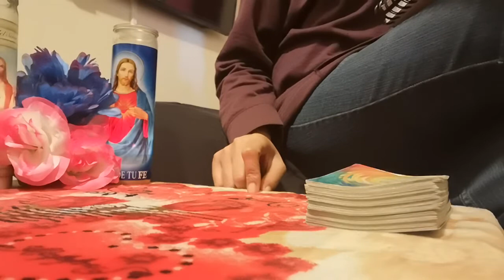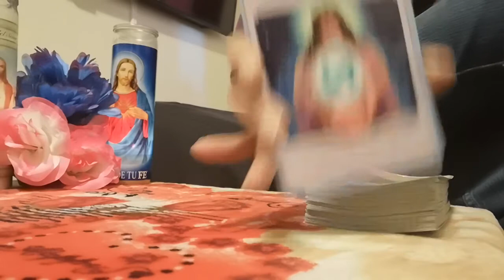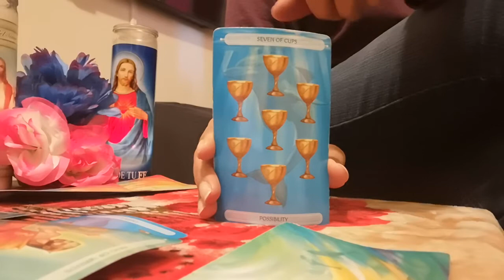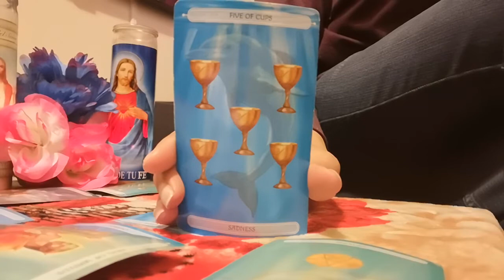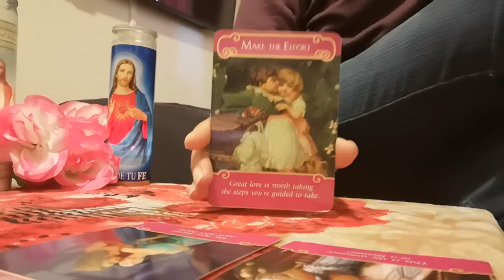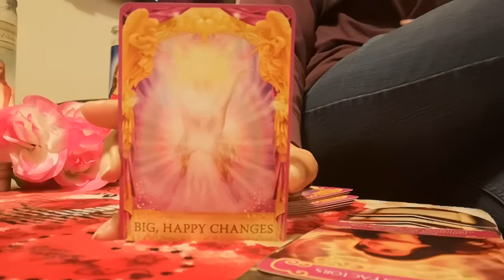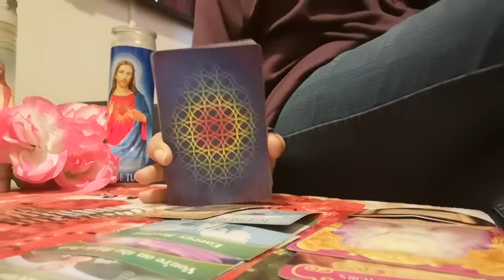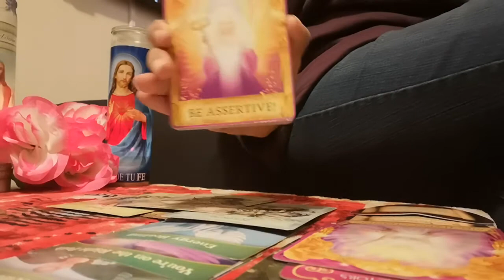Collectives: Be ASSERTIVE! LET GO OF THE PAST!!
Topics:

Money
Relationships
Family Coaching
Romantic Coaching
Career
Communication
Academic
Spiritual Coaching
Stress Management

1). Please COPY and PASTE the info below. 2). Please do NOT submit any payments before I have confirmed your appointment. No refunds.

First Name
Time Zone

*For Tarot question(s) or Life Coach question(s) via TEXT or EMAIL, in the email include:
First Name
Question(s) or Topic/Area of interest
Any background, scenario, story, or information you wish to share (Optional)

***$$$PRICING$$$***
Tarot Reading or Life Coaching
$10 for 1 text question (responses within 30 minutes to 24 hours)
$20 for 2 text questions (responses within 60 minutes to 24 hours)
$35 for 3 email questions (responses within 48 hours)
$45 phone 30 min reading or life coach phone session (Appointments usually during the same week)

***My Fav’s***
Birthday 7/31
Teaching/Tarot/Life Coaching
Author—Terry McMillan
Writing Songs & Poetry
Family Time
Beautiful Sceneries

Victoria AKA,

SpiritualLifeCoach43